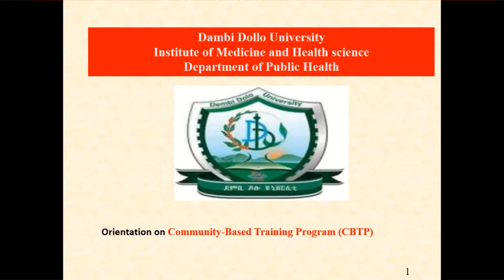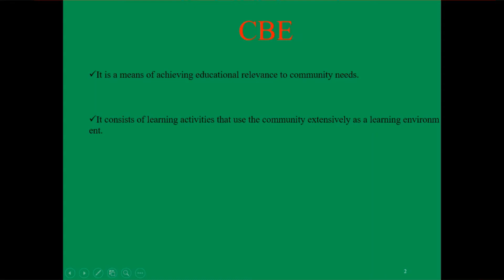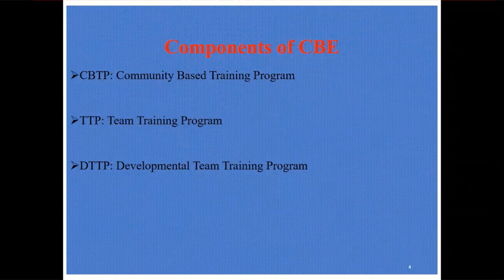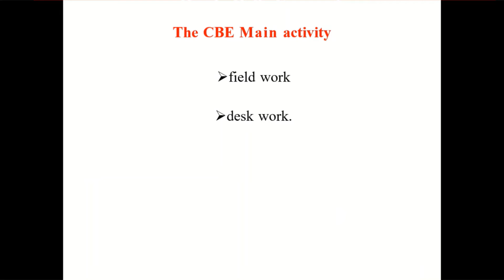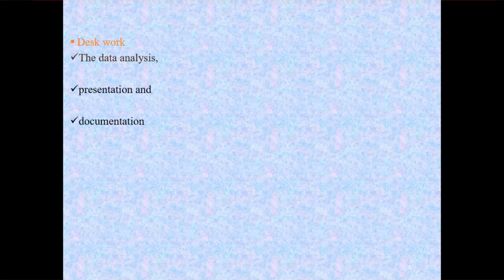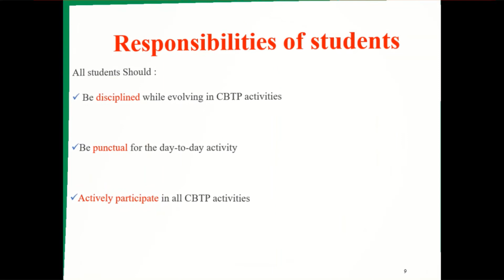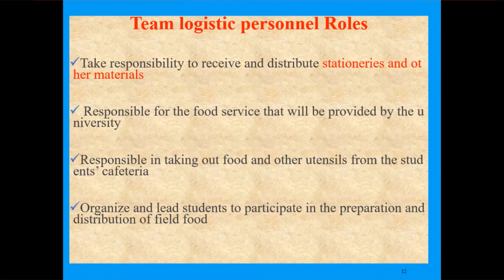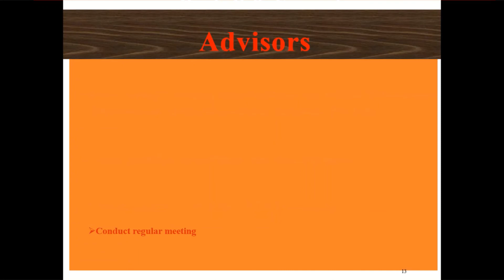CBTP/afaan Oromoo Version